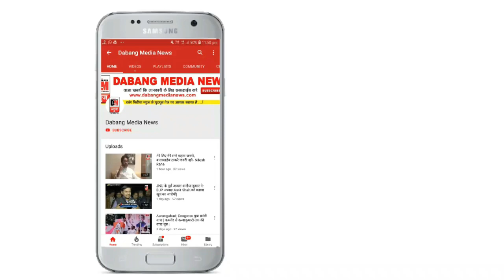Aurangabad : इस्लाम के खिलाफ चल रहे Video और माबलिचिंग को लेकर विभागीय आयुक्त कार्यालय मे आज निवेदन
Aurangabad : इस्लाम के खिलाफ और माबलिचिंग को लेकर विभागीय आयुक्त कार्यालय मे आज निवेदन दिया गया ।